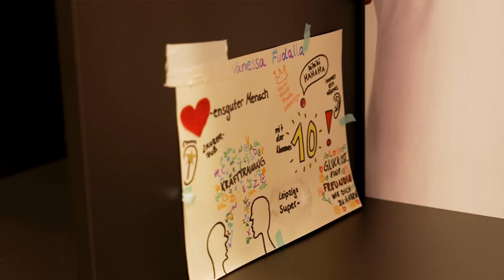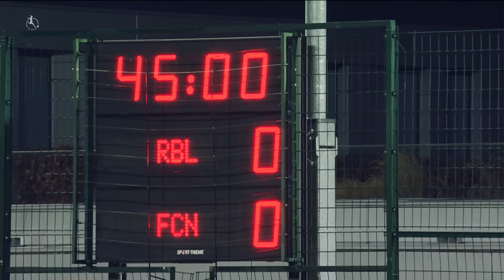Ein starkes Team: Breaking into Bundesliga | Folge 2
Emotionale Kabinen-Ansprachen und Bilder aus dem Trainingsalltag: Wir blicken über die Schultern der ambitionierten Fußball-Frauen von RB Leipzig und gewähren Einblicke in den Alltag des Teams. Wie kann sich das Team von Trainer Şaban Uzun als Liganeuling schlagen? Schaut selbst in der 2. Folge der neuen Staffel "Ein starkes Team"!